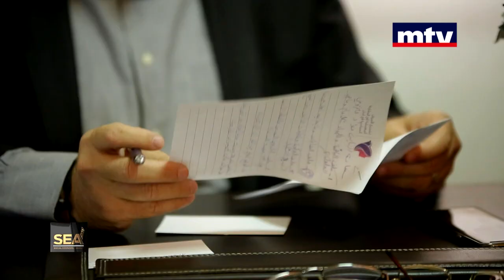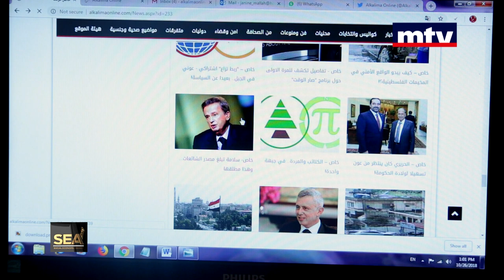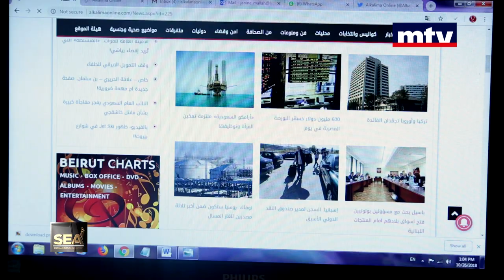Simon Abou Fadel